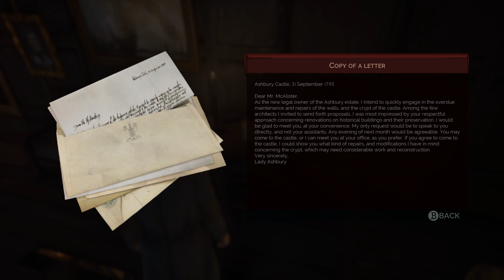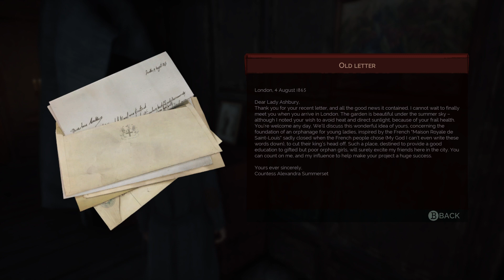Let's Play Vampyr - PC Gameplay Part 33 - The Red Queen